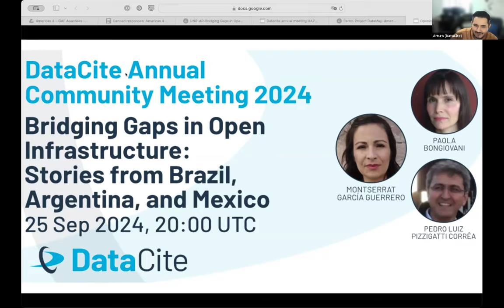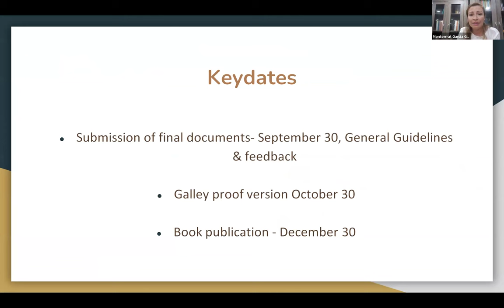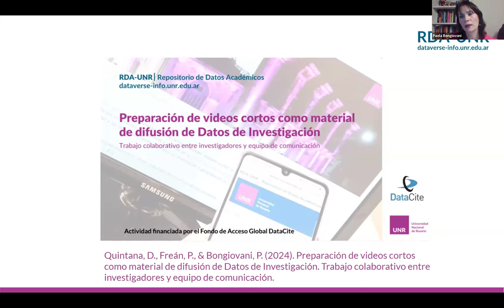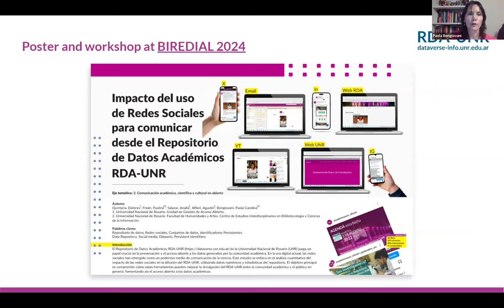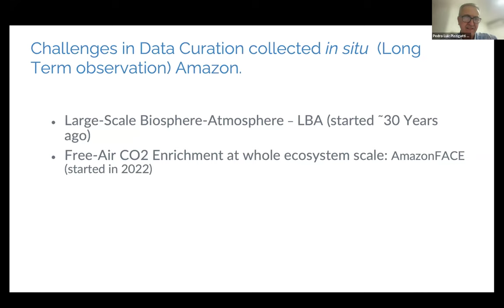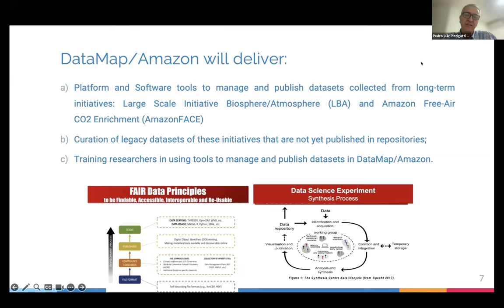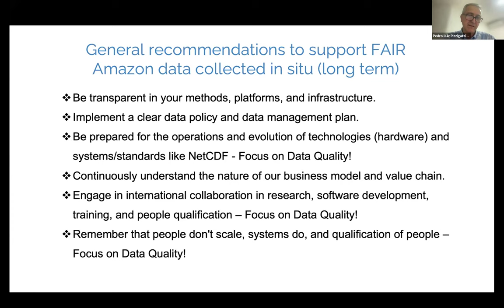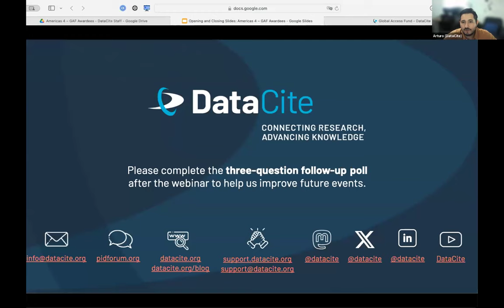Bridging Gaps in Open Infrastructure: Stories from Brazil, Argentina, and Mexico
Join us to learn about the progress of the first cohort of DataCite’s Global Access Fund. This initiative supports communities worldwide in making their research outputs discoverable by providing financial aid for outreach activities and infrastructure development.

Hear from:

- University of São Paulo, Brazil: Building their data repository and connecting it with DOIs in Brazil.
- National University of Rosario, Argentina: Raising awareness about data sharing and PIDs in Argentina.
- Autonomous University of Zacatecas, Mexico: Enhancing data management and building a community of practice in Mexico.

Don’t miss this opportunity to see how regions and communities underrepresented in the global Open Science landscape are benefiting from DataCite!

Speakers:

00:00 Introduction – Arturo Garduño-Magaña (Regional Engagement Specialist, Latin America)

00:47 Open science manual for the Latin American region. Experiences, good practices and pending paths – Montserrat García Guerrero (Research professor, Educational Information Technology, Autonomous University of Zacatecas), slides

09:56 Empowering Open Science with PIDs: A Journey of Collaboration and Impact at National University of Rosario – Paola Bongiovani (Coordinator, Open Access Management Unit, National University of Rosario), slides

23:08 Efforts in Curating of the Aerosol Data in Amazon – DataMap/Amazon – Pedro Luiz Pizzigatti Corrêa (Associate Professor, University of São Paulo), slides

42:13 Q & A